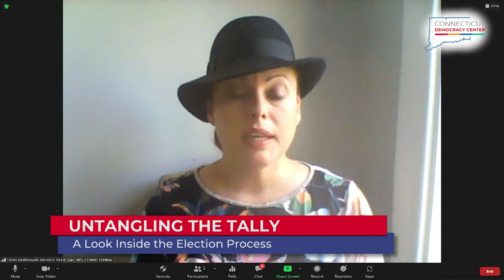Untangling the Tally: Barriers to Voting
Elections have changed through the decades, but one thing has always remained the same: voting is not easy for everyone. For many eligible voters, it is actually near impossible. Issues of accessibility, convenience, transportation, time constraints, and a slew of other complications have always plagued Election Day. And the reasons so many citizens can't make it to the polls, or choose not to go at all, go beyond just physical barriers.

Join our panel of experts: Yanidsi Vélez, Hispanic Federation CT State Director; Steven Hernandez, Executive Director of the General Assembly’s Commission on Women, Children and Seniors, Equity and Opportunity; and Doris Maldonado, CT Council on Developmental Disabilities Chair, and Joe Goldman, Civics Teacher at E.O. Smith High School in Mansfield as they discuss the barriers that many citizens face to have their votes counted on Election Day. Moderated by Val Ramos, Director of Strategic Alliances at Everyday Democracy.